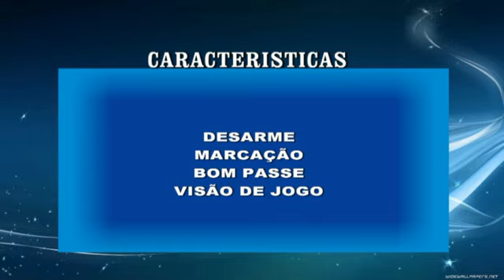Robert Benjamim 93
Robert benjamim dos Santos
Posição - zagueiro / lateral esquerdo
Altura - 1,91 Cm    peso - 74 kg